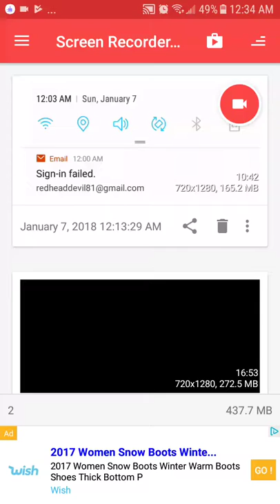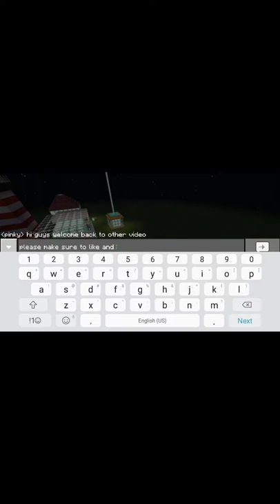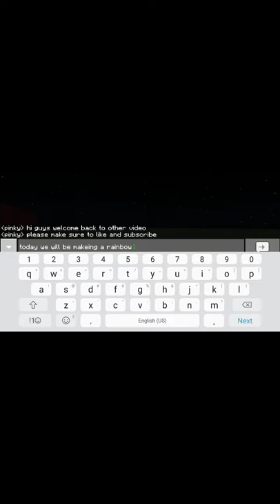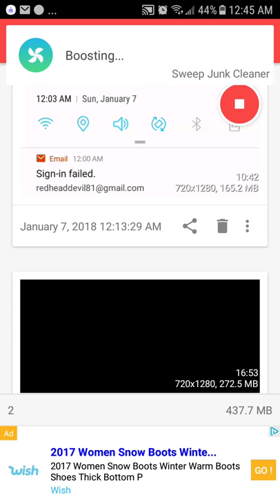Minecraft pocket Edition